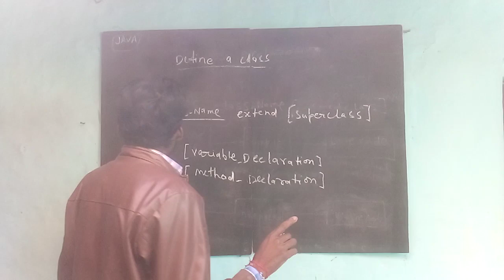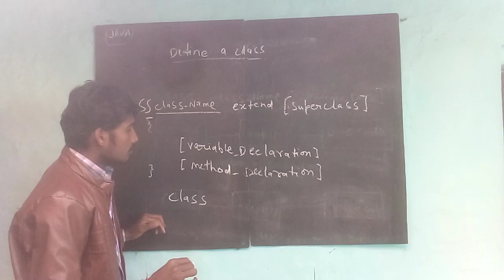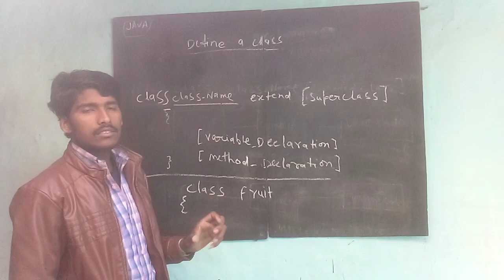Define a class in Java // with syntax || in Hindi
Java me class ko kaise define karte hai

Class Syntax

Java Class ke bare me puri jankari
Aaj ham is Java tutorial me janenge